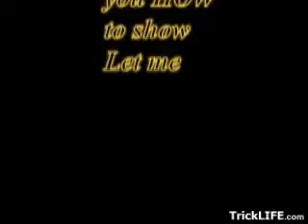Smoke bomb easy tutorial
Will teach you how to make a big smoke bomb